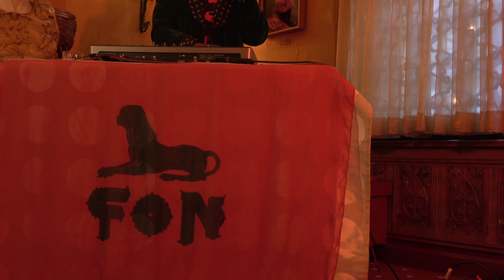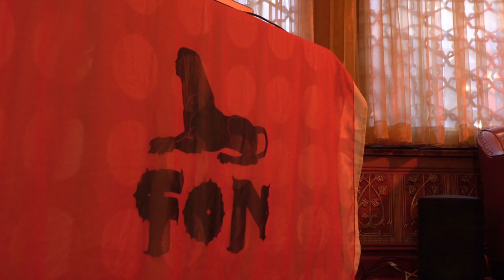FON x MOULIN ROUGE Sahr Ngaujah Mix II